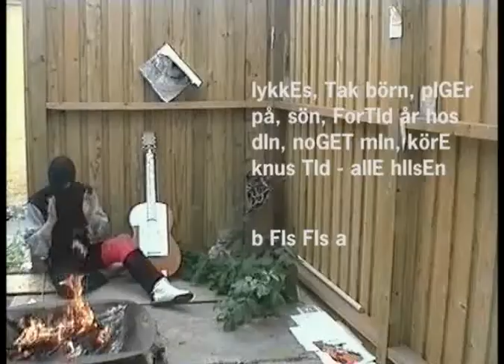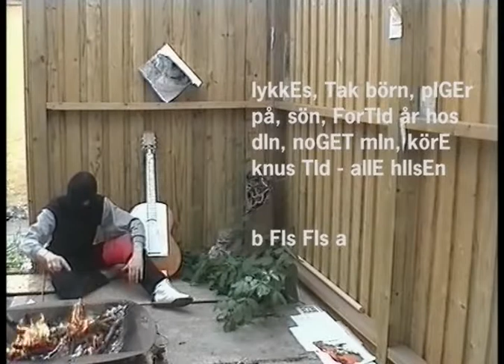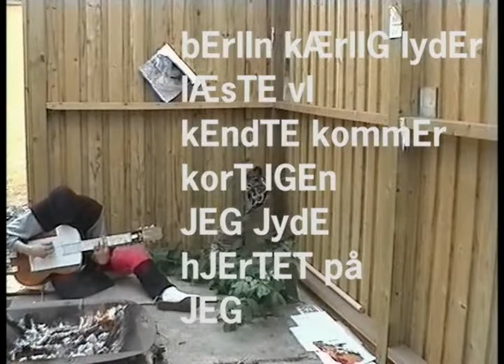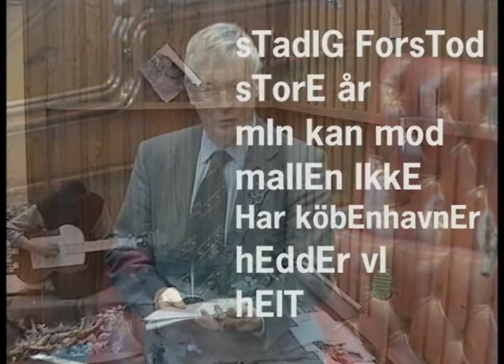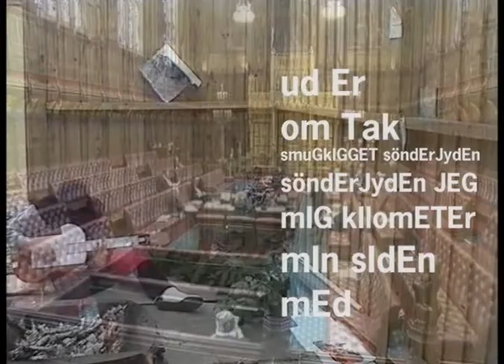N. TIsET hEdEnskE hov [4:10] DEvEdE: as brönö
RITUEL BLOT OPTRÆDEN MED TEKSTET SKJALDEKVÆDE.

Solsort i døråbning. Sang i haiku: Hvid ravn. Lyde laves på børnetangentinstrument. Tekstside. Sang: Gnulle - Storfelsted år 38 i oprør. Om Gurli og bestående ene af hendes ord til mig i mails.